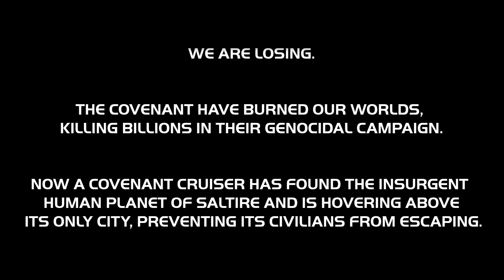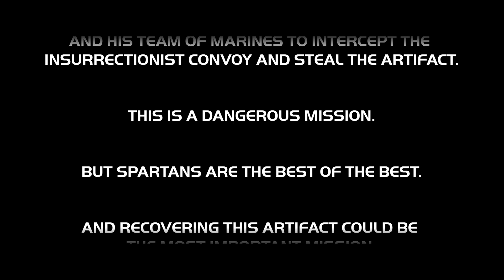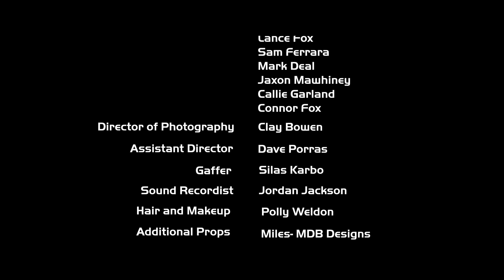Missing In Action - A Halo Fan Film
This short film was created for my Capstone senior project for filmmaking at my university. I got together old friends, family, classmates and fellow cosplayers to make this happen. The film equipment was provided by the University of Colorado, Colorado Springs, but we could only use it for one 12 hour day. In total, it took 4 months to script, film and edit, and this is the final result.
Thank you to everyone that worked on this with me, this barely worked and it wouldn't have been possible without every last one of you!

Military vehicles and location provided by the Mountain Fox Tank Corps. All are available for use as rental film props or for entertainment

Costumes and props provided by the 405th Infantry Division/Mountain Regiment. Build your character

Special thanks to Project Freelancer, the RVB themed ARMA 3 group that helped me figure how to pull off the ship. Tell them I sent you